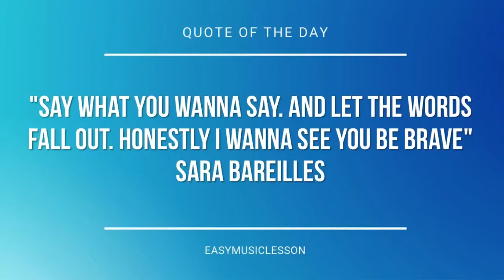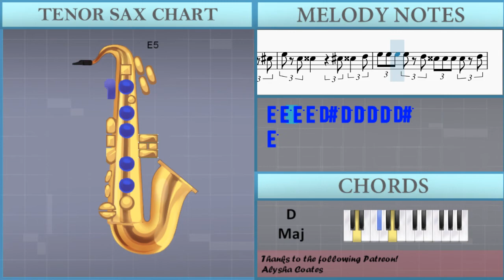How to play Curb Your Enthusiasm by Luciano Michelini on Tenor Sax (Tutorial)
The easiest way to learn how to play Curb Your Enthusiasm by Luciano Michelini on the tenor sax. It's a tenor sax tutorial for Curb Your Enthusiasm by Luciano Michelini.

EasyMusicLesson teaches you to play the your favorite instrument, through easy and simple animation so that you too can learn how to play Curb Your Enthusiasm by Luciano Michelini on the tenor sax easily. A tenor sax tutorial with visual animation graphic.

Chords of Tenor Sax arrangement:
C Maj   C Maj   B Maj   B Min Maj 7   B Min Maj 7   A Maj   A Min Maj 7
A Min Maj 7   G Maj   C Maj   D Min   G Maj   C Maj   C Maj
A Min 9   A Min 9   B Maj   B Min Maj 7   B Min Maj 7   A Maj
A Min Maj 7   A Min Maj 7   G Maj   C Maj   D Min   G Maj   C Maj
C Maj   C Maj   F Maj   F Maj   E Maj   E Min Maj 7   E Min Maj 7

Melody notes of Tenor Sax:
A4     B4     C#5     C#5 C#5 C#5 C#5 C5 B4 B4 B4 B4 A#4
C#5 A#4 B4       A#4 B4   C5
C#5 C#5 C#5 C#5 C5 B4 B4 B4 B4 C5
C#5 C6 C#6
B4 B4 B4 B4 A#4 A4 A4 A4 A4 G#4
B4 G#4 A4       G#4 A4   A#4
B4 B4 B4 B4 A#4 A4 A4 A4 A4 A#4
B4   C#5   D#5   F#5   B5
A4 A4 A4 A4 G#4 G4 G4 G4 G4 F#4
A4 F#4 G4       F#4 G4   G#4
A4 A4 A4 A4 G#4 G4 G4 G4 G4 G#4
C#5       A4
A4   D5   E5
C#5       A4
C#5 C#5 C#5 C#5 C5 B4 B4 B4 B4 A#4
C#5 C6 C#6
C#5       A4
A4   D5   E5
C#5       A4
F#5 F#5 F#5 F#5 F5 E5 E5 E5 E5 D#5
F#5 D#5 E5       D#5 E5   F5
F#5 F#5 F#5 F#5 F5 E5 E5 E5 E5 F5
F#5     B4     C5     C#5
E5 E5 E5 E5 D#5 D5 D5 D5 D5 C#5
E5 C#5 D5       C#5 D5   D#5
E5 E5 E5 E5 D#5 D5 D5 D5 D5 D#5
E5